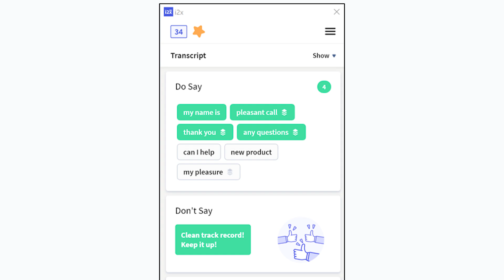i2x helps with real-time speech analytics for customer support agents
i2x is real-time speech analytics powered by AI.